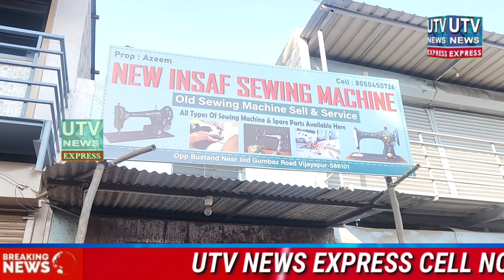Bijapur Me Kapdon Ki Slayi Machine Ka Repair Hoga...| UTV News | 12/12/2023